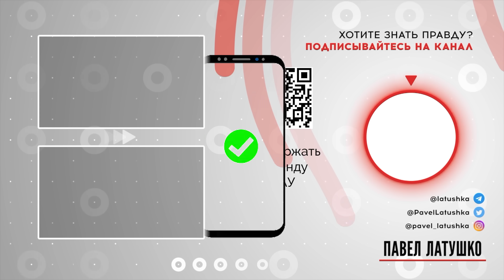Стратегия Германии по Беларуси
Павел Латушко принял участие в XXI Минском форуме, который сегодня проходит в Берлине.

В ходе выступления Павел Латушко отметил:

«В Беларуси за последние три год через задержания прошли более 60 тысяч граждан, около 20 были убиты или погибли в тюрьмах. Сегодня в беларуских тюрьмах тысячи политзаключенных, ликвидировано более 1400 негосударственных организаций, все оппозиционные политические партии и независимые СМИ. Переписывается история страны, осуществляются системные действия по искоренении беларуского европейского присутствия в стране.

Мы об этом предупреждали наших партнеров, и в 2020 году, и в 2021 году. И как дипломат знаю, что в ваших архивах есть эти записи. Но ответственность все равно на нас.

Приветствую принятие Бундестагом Германии 7 ноября 2023 года резолюции «За демократическую Беларусь в европейской семье». Это исключительно важный документ. И это фактически документ-стратегия Германии в отношении Беларуси, первый пример среди европейских парламентов.

Для нас Германия очень важный партнер. Я убежден, что у Германии есть инструменты давления на Лукашенко, она их использует, но для нас важно, чтобы это использование было более сильным, системным и целенаправленным.

Какие инструменты мы можем использовать в рамках стратегии в отношении Беларуси? Ответ в видео.

Если у вас есть возможность и желание поддержать работу Павла Латушко и команды НАУ